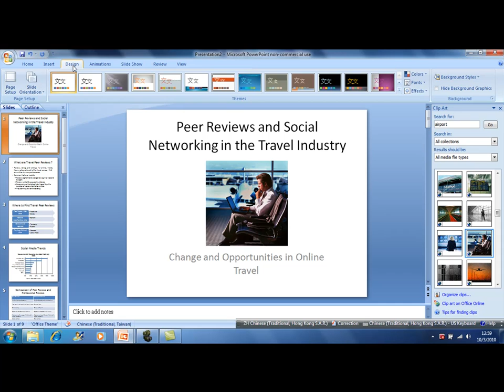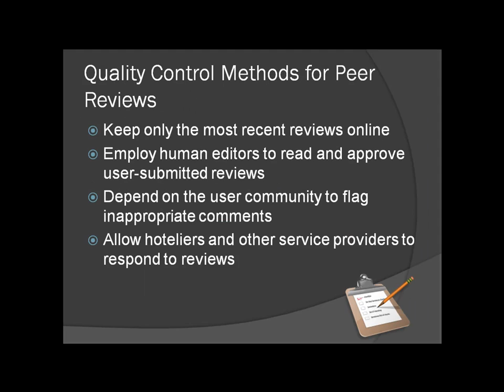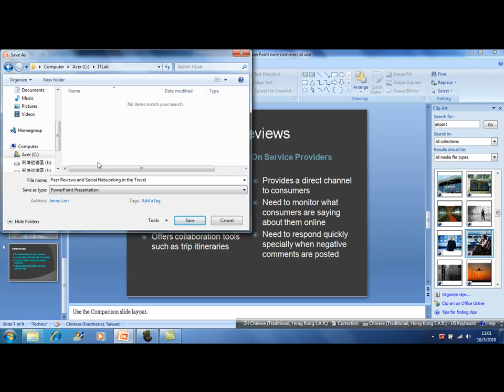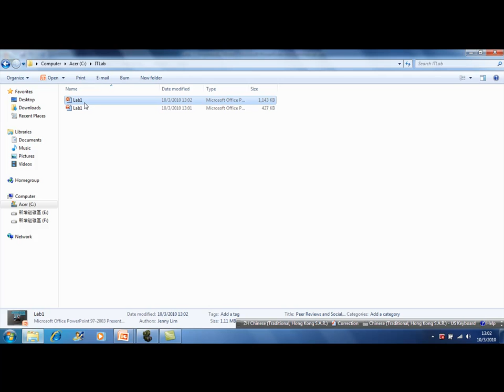Powerpoint Lab: Applying a Design Theme, Changing the Slide Master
March 2010 Term